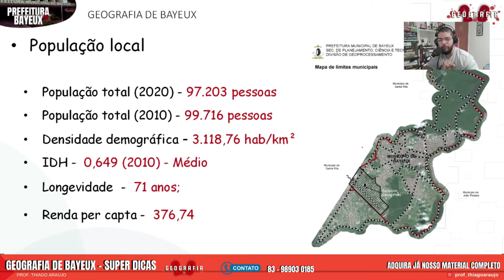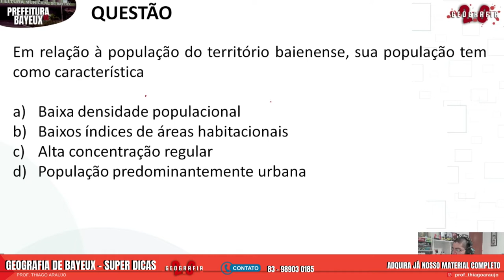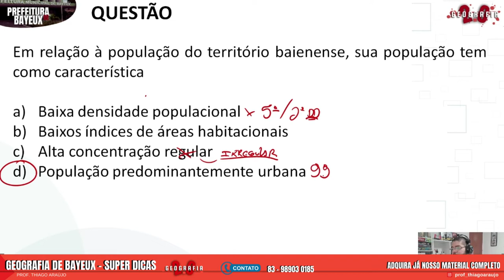GEOGRAFIA DE BAYEUX I DISTRIBUIÇÃO POPULACIONAL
🔴 CURSO COMPLETO COM ACESSO ILIMITADO.

Contato para dúvidas e vendas - 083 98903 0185

✅ Segunda Turma iniciada!!! Vamos juntos!

✔ Aulas com resolução de questões;
✔ Simulados e questões comentadas em vídeo;
✔ Atualizações semanais - aulas e materiais de apoio;
✔ Grupo de questões no WhatsApp - para membros.
✔ Simulados;
✔ Vídeos com resolução de questões;
✔ Aulões em julho e agosto - AO VIVO (MEET)
✔ Plantão de dúvidas - diretamente com os professores.